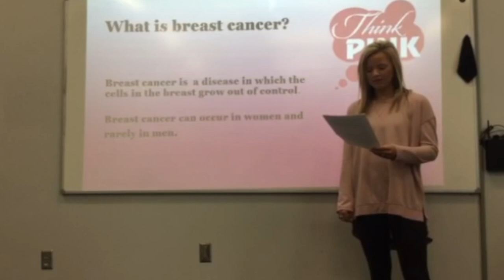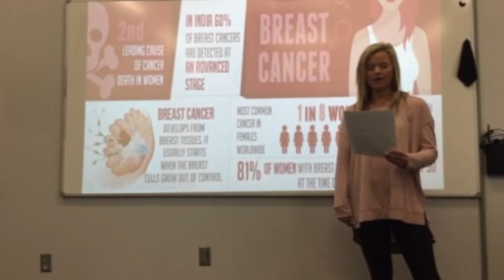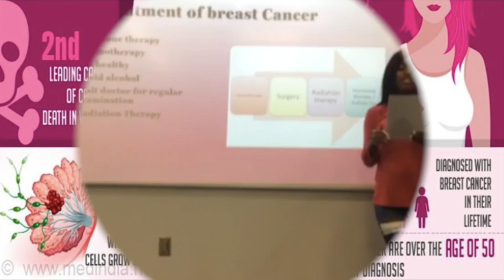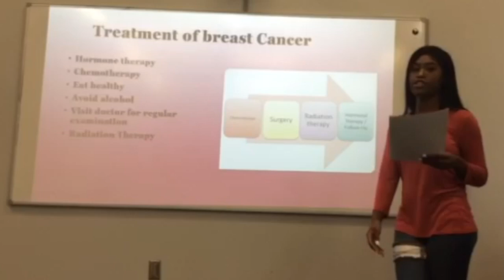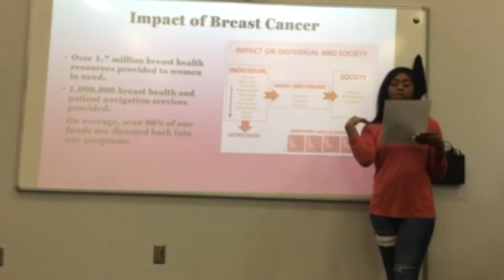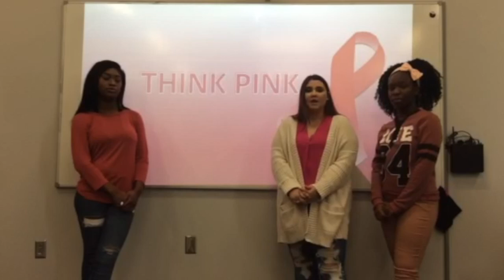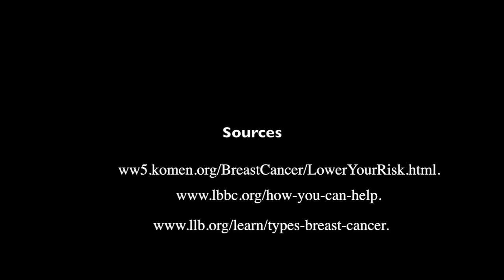Think Pink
Video Speech Group Project